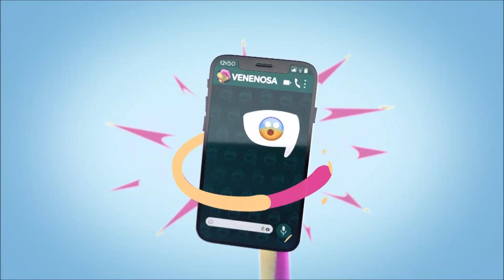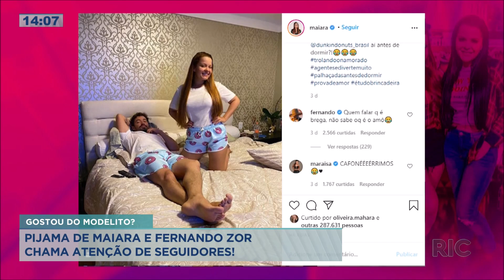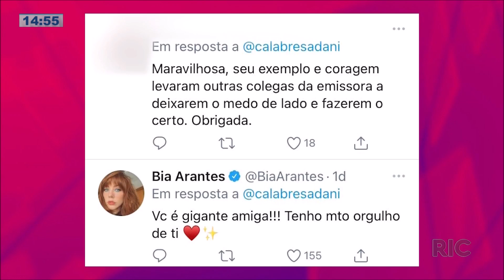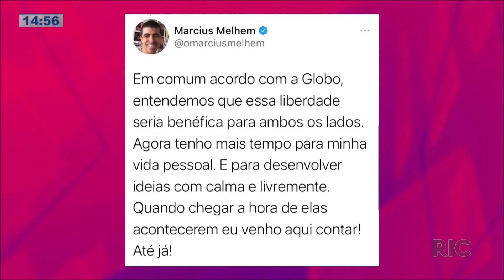Confira as notícias dos famosos na 'Hora da Venenosa' - 26/10/2020